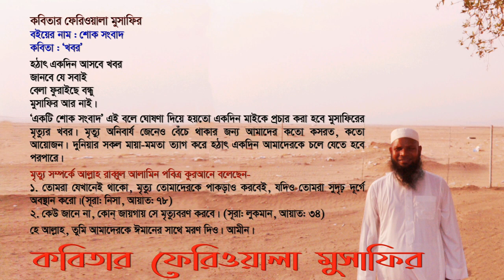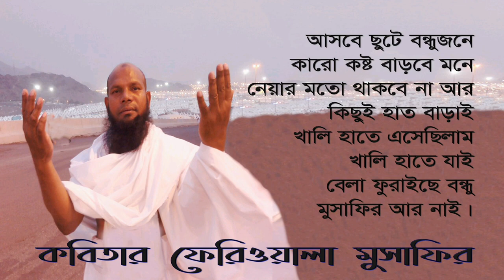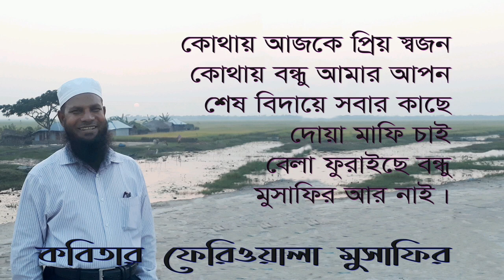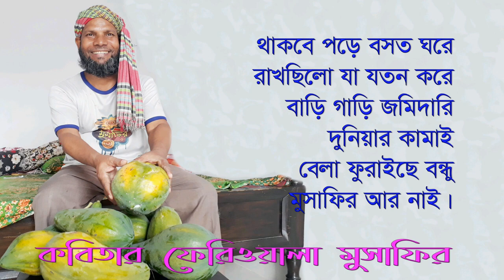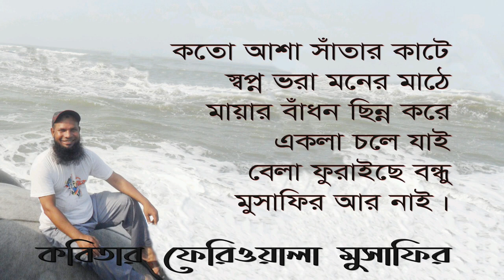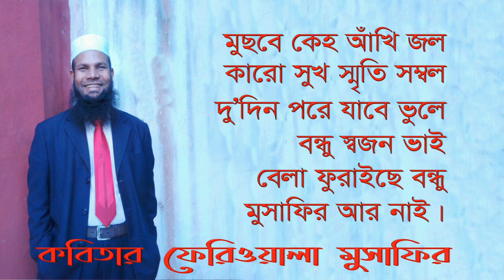খবর । Khobor । আশ্রফুজ্জামান আশা । কবিতার ফেরিওয়ালা মুসাফির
কবিতার ফেরিওয়ালা মুসাফির

হঠাৎ একদিন আসবে খবর
জানবে যে সবাই
বেলা ফুরাইছে বন্ধু
মুসাফির আর নাই।

‘একটি শোক সংবাদ’ এই বলে ঘোষণা দিয়ে হয়তো একদিন মাইকে প্রচার করা হবে মুসাফিরের মৃত্যুর খবর। মৃত্যু অনিবার্য জেনেও বেঁচে থাকার জন্য আমাদের কতো কসরত, কতো আয়োজন। দুনিয়ার সকল মায়া-মমতা ত্যাগ করে হঠাৎ একদিন আমাদেরকে চলে যেতে হবে পরপারে।

মৃত্যু সম্পর্কে আল্লাহ রাব্বুল আলামিন পবিত্র কুরআনে বলেছেন-
১. তোমরা যেখানেই থাকো, মৃত্যু তোমাদেরকে পাকড়াও করবেই, যদিও তোমরা সুদৃঢ় দূর্গে অবস্থান করো।(সূরা : নিসা, আয়াত: ৭৮)
২. কেউ জানে না, কোন্ জায়গায় সে মৃত্যুবরণ করবে। (সূরা: লুকমান, আয়াত: ৩৪)

হে আল্লাহ, তুমি আমাদেরকে ঈমানের সাথে মরণ দিও। আমীন।

‘খবর’

জানবে যে সবাই
বেলা ফুরাইছে বন্ধু!
মুসাফির আর নাই . . .

আসবে ছুটে বন্ধুজনে
কারো কষ্ট বাড়বে মনে
নেওয়ার মতো থাকবে না আর
কিছুই হাত বাড়াই
খালি হাতে এসেছিলাম
খালি হাতে যাই
বেলা ফুরাইছে বন্ধু!
মুসাফির আর নাই . . .
কোথায় আজকে প্রিয় স্বজন
কোথায় বন্ধু আমার আপন
শেষ বিদায়ে সবার কাছে
দোয়া মাফি চাই
বেলা ফুরাইছে বন্ধু!
মুসাফির আর নাই . . .

থাকবে পড়ে বসত ঘরে
রাখছিলো যা যতন করে
বাড়ি গাড়ি জমিদারি
দুনিয়ার কামাই
বেলা ফুরাইছে বন্ধু!
মুসাফির আর নাই . . .

কতো আশা সাঁতার কাটে
স্বপ্ন ভরা মনের মাঠে
মায়ার বাঁধন ছিন্ন করে
একলা চলে যাই
বেলা ফুরাইছে বন্ধু!
মুসাফির আর নাই . . .

মুছবে কেহ আঁখি জল
কারো সুখ স্মৃতি সম্বল
দু’দিন পরে যাবে ভুলে
বন্ধু স্বজন ভাই
বেলা ফুরাইছে বন্ধু!
মুসাফির আর নাই . . .

বইয়ের নাম : শোক সংবাদ
Stay with us and see the Bangladesh

ধারাবাহিক অনুষ্ঠান জানা অজানা'য় অংশ গ্রহণের জন্য যোগাযোগ করুন অথবা ফোন করতে পারেন- 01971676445
We hope that, you enjoy the video. Thank you very much for watching our videos. to see some picture of regular works and daily information.